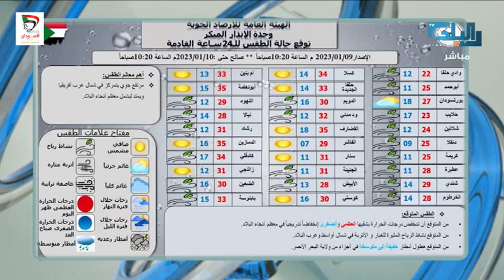نشرة الاخبار - 09 يناير 2023